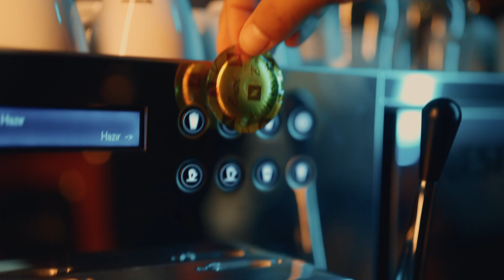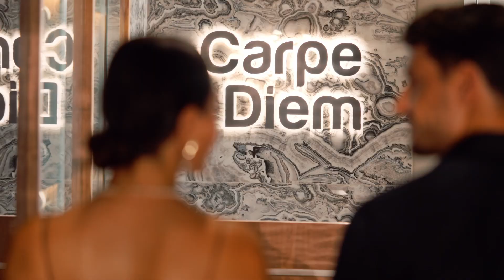Kirman Leodikya Resort - Alanya, Antalya | MNG Turizm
Kirman Leodikya Resort Okurcalar Alara Yolu, Alanya/Antalya konumunda yer almakta olup 290 odaya sahiptir. Kirman Leodikya Resort havaalanına uzaklığı 90 km ve şehre uzaklığı 23 km'dir. Kirman Leodikya Resort oda fiyatları, indirimleri ve kampanyaları ile birlikte birçok aktiviteyi dolu dolu yaşayabilirsiniz.